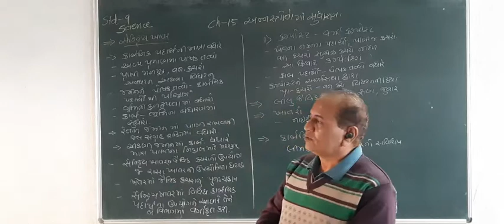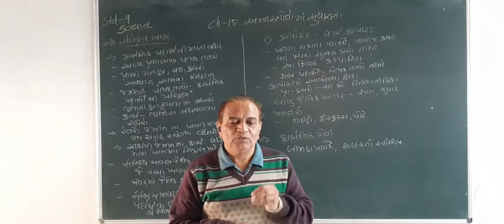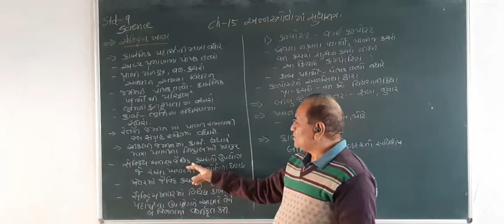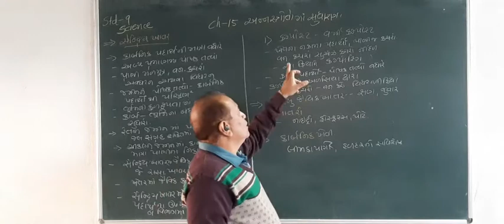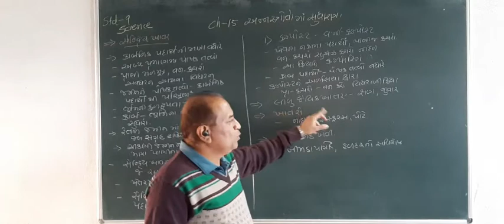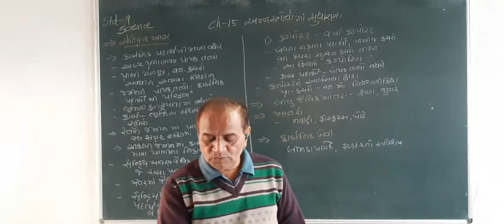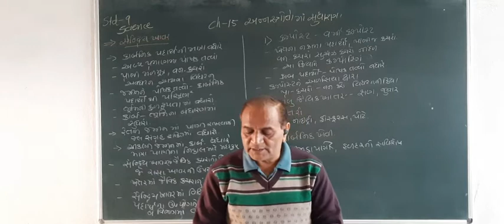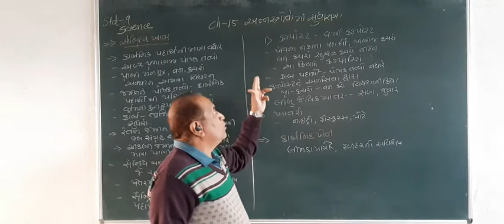STD 9 SCIENCE CHAP 15 સેન્દ્રીય ખાતર અને રાસાયણિક ખાતર.mp4